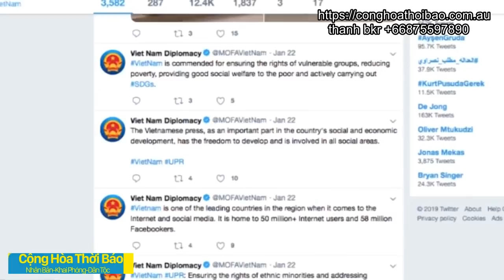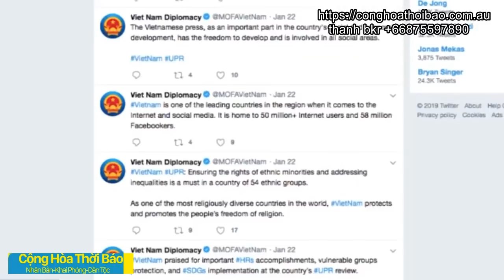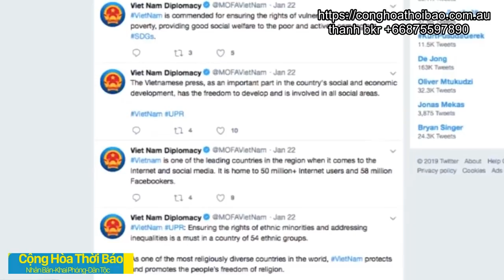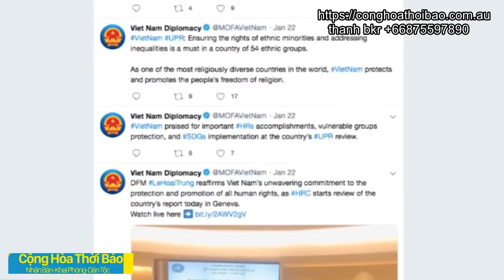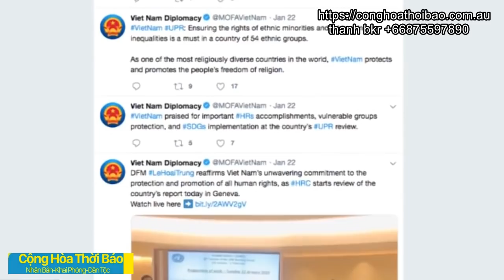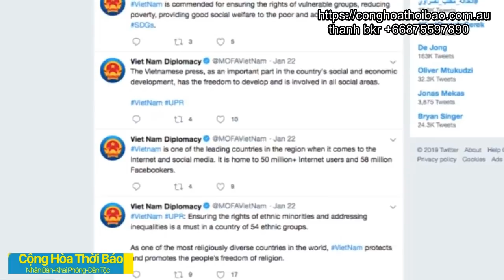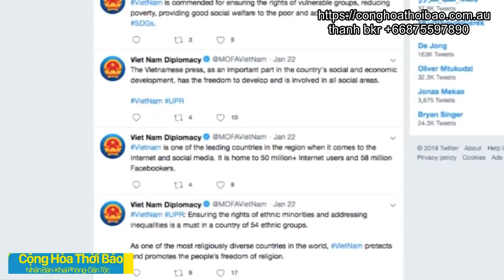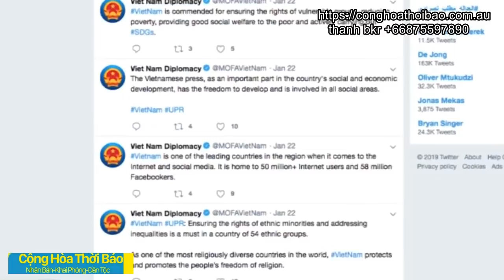Toi Rồi: Quốc Tế Phát Giác Việt Nam Khai Man Trước Liên Hiệp Quốc Về Hồ Sơ Nhân Quyền.